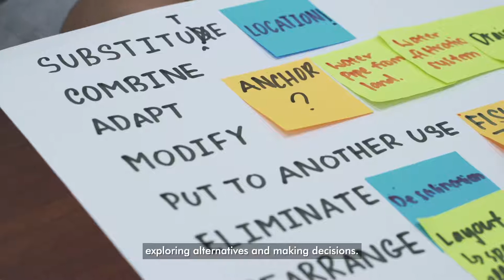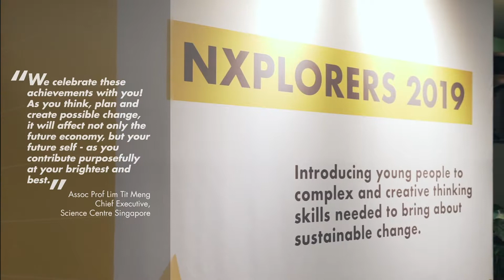NXplorers 2019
The 2019 edition of the NXplorers programme was organised by Science Centre Singapore in collaboration with Shell Singapore. NXplorers is an innovative educational programme that introduces young people to the complex and creative thinking needed to bring about positive change.